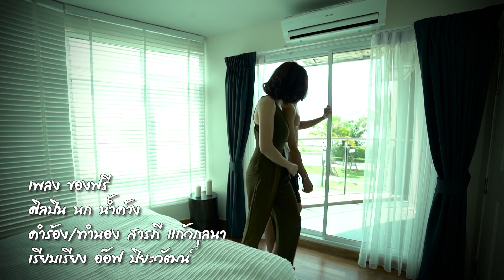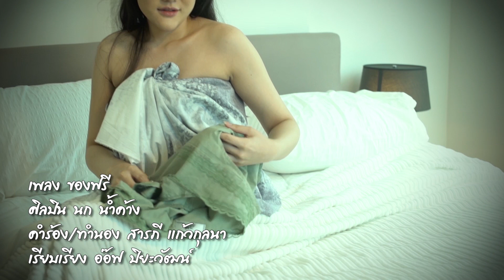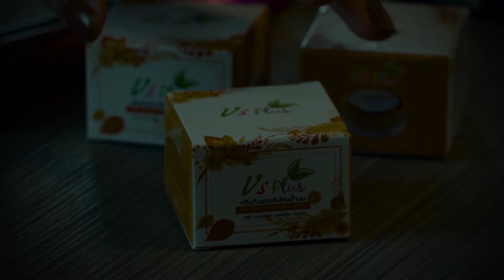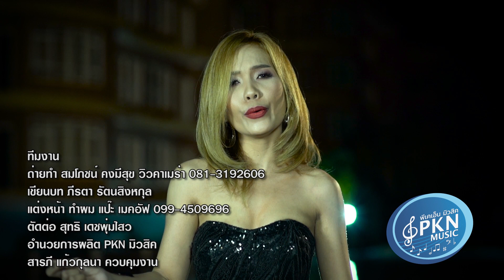ของฟรี -นก น้ำค้าง【OFFICIAL MV】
เพลง ของฟรี
ศิลปิน นก น้ำค้าง
คำร้อง/ทำนอง สารภี แก้วกุลนา
เรียบเรียง อ๊อฟ ปิยะวัฒน์
โปรดิวเซอร์  ปิยะวัฒน์ หมื่นสนิท
มิกซ์ มาสเตอร์ริ่ง ปิยะวัฒน์ หมื่นสนิท
บันทึกเสียง pg เมโลดี้
กันแดดวีเอสพลัส
สบู่ระเบิดขี้ไคลฮองเฮา
คอนเทคเลนส์ แองเจิ้ลโซน
ภัตตาคารอาหารทะเลขนอมซีฟู้ด อ.ขนอม จ.นครศรีธรรมราช โทร คุณภักดี 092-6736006
นายนาท สุภาพบุรุษเฟสบุ๊ค รับออกแบบโลโก้ทุกชนิด
ขอขอบคุณ สถานที่ถ่ายทำ ไมอามี่บางปู จ.สมุทรปราการ

ช่องทางติดต่อศิลปิน
สบู่ระเบิดขึ้ไคล ฮองเฮาปลา
กันแดดเงินล้าน by วีเอสพลัส